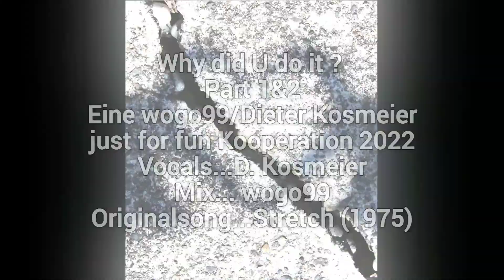Why did U do it ??? Part 1&2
Why did U do it ?
Part 1&2
Eine wogo99/Dieter Kosmeier
just for fun Kooperation 2022
Vocals...D. Kosmeier
Mix... wogo99
Originalsong...Stretch (1975)